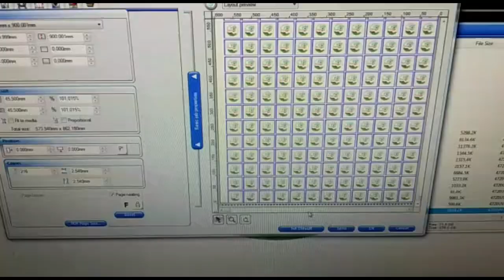Milk Bottle Cap Printing Machine - Axis Enterprises | Best UV Printer in India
Get a customised design on your milk bottle caps with the help of best bottle cap printing machine. There is only one authorised printer supplier who provide the best quality milk bottle cap printing machine at affordable prices - Axis Enterprises. Here you'll not only get the best product but also one year on-site warranty. So, it is better if you'll book your free demo now!!!

What is Axis Enterprises?
Axis Enterprises, establishing in the year 2009 is one the market pioneers in the new age technologies of Digital Printing Equipment. It offers advanced digital printing equipment and related consumables to entrepreneurs and various industries all over India at affordable prices. It is known for its excellent onsite and after sale service.
XIS promises amazing future with Digital Printing!